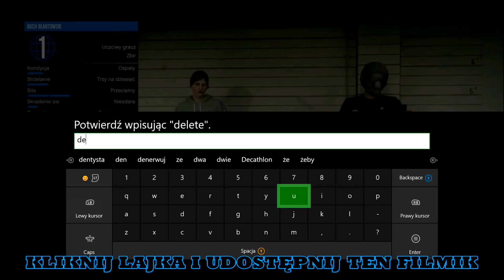BIAŁE, NIEBIESKIE I WSZYSTKIE INNE KOLORY JOGGERSÓW GTA 5 GLITCH NA TRANSFEROWANIE STROJÓW GTA 5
ELO WITAM OGLĄDAJĄCYCH MAM DLA WAS NOWEGO ŁATWEGO GLITCHA NA STROJE TRYBU REŻYSERSKIEGO POKAŻĘ WAM NA PRZYKŁADZIE KOLOROWYCH JOGGERSÓW TĄ METODĄ TREANSFEROWANIE STROJÓW MOŻECIE ZROBIĆ CAŁĄ MASĘ INNYCH STROJÓW STRÓJ W KRATKĘ ITD ELO